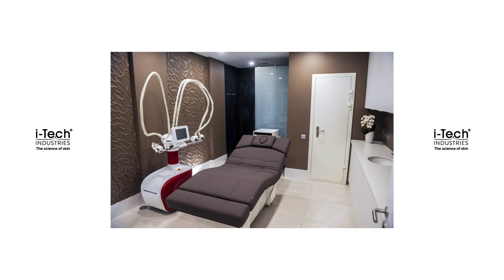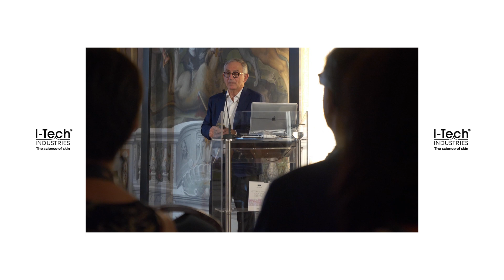i Tech Best Moments 2022